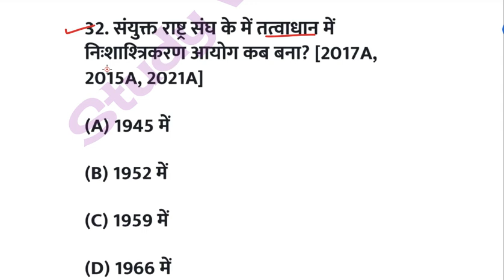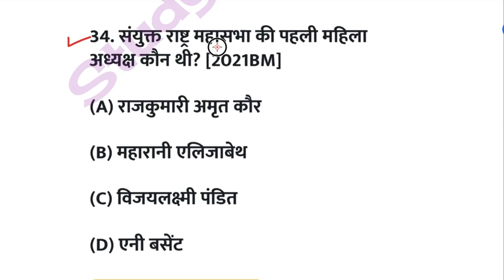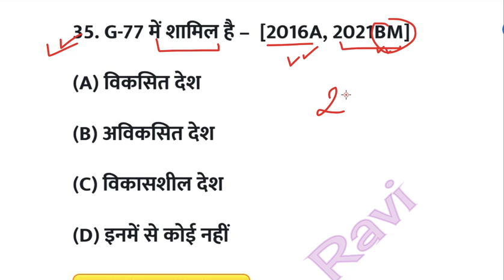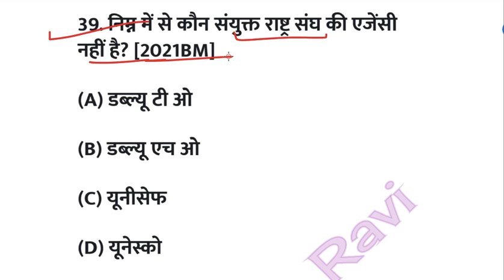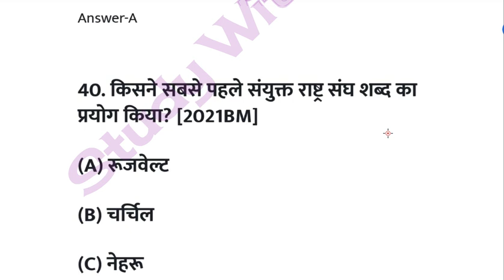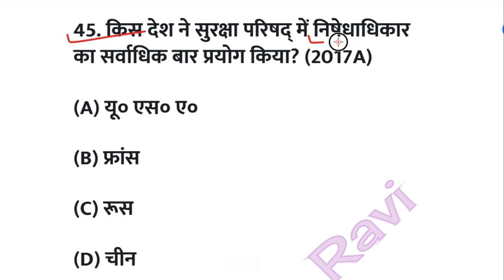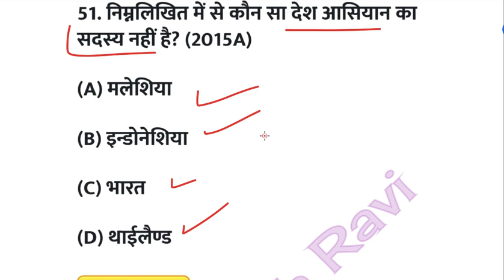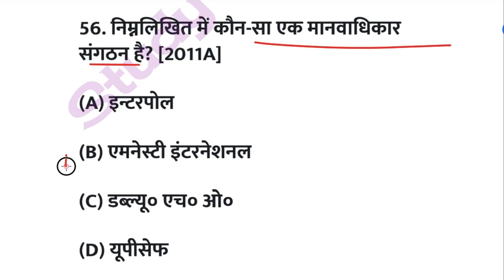political science class 12 objective 2025 | political science class 12 objective 2024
12th political science vvi objective question 2025
12th political science vvi objective question answer 2025
political science vvi question class 12 objective
political science 12th class objective 2025
class 12th political science important question 2025 bseb
class 12th political important question 2025
12th political science important question for 2025
12th political science important questions
12th political science questions 2024

political science 12th class objective 202
class 12th political science vvi subjective question,political science class 12 question bank 2024
political science class 12 model paper 2024
class 12th political science vvi questions
bihar board 12th political science vvi questions 2024
bihar board class 12 political science
political science class 12 objective 2024